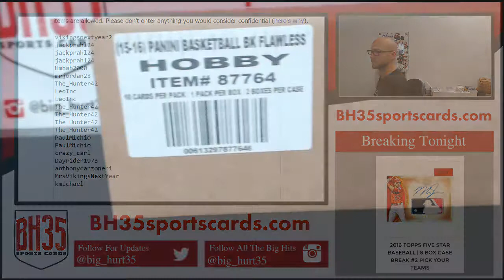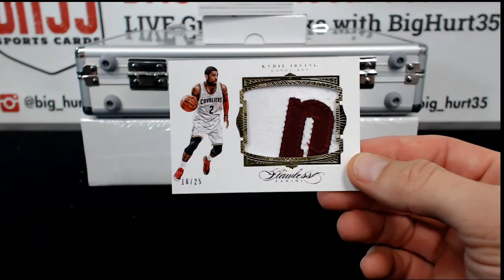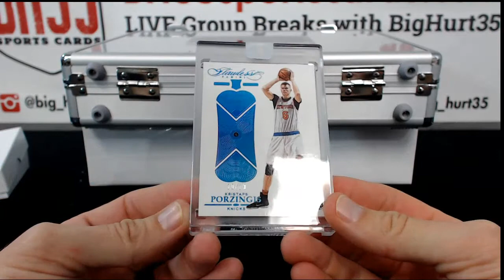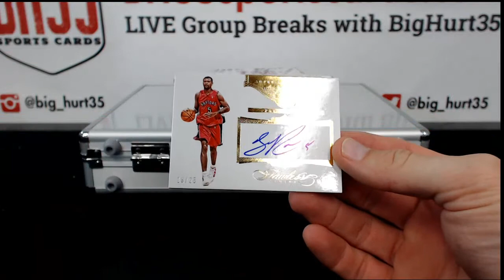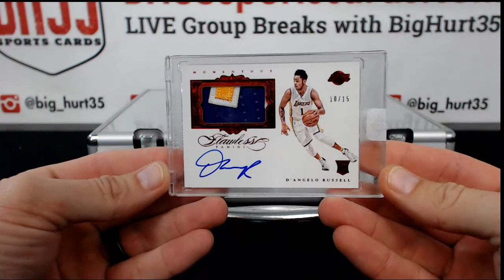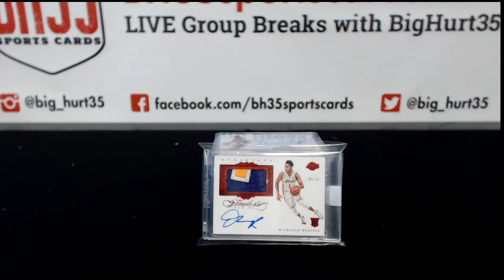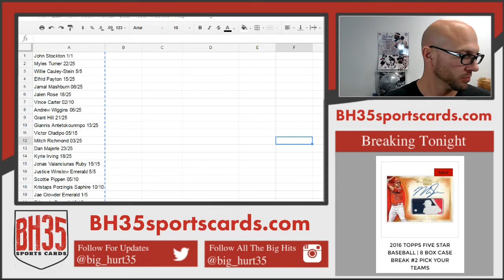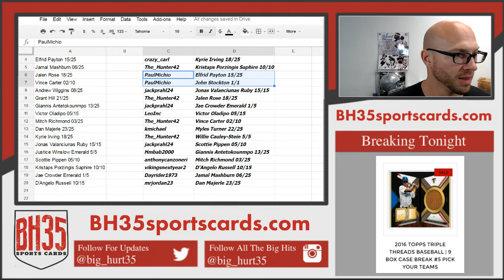2015/16 Panini Flawless Basketball | 2 Box Break #1 Random Hit